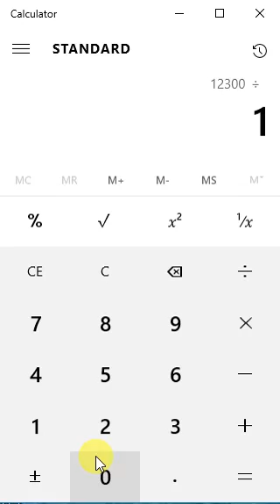Multiples of 123 - 100 times